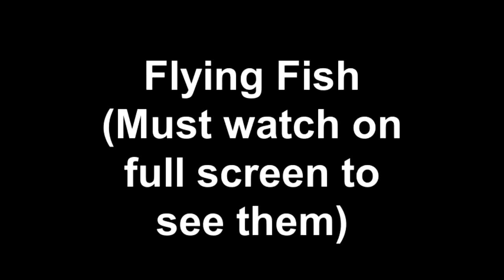Flying Fish (Must watch on full screen to see them)